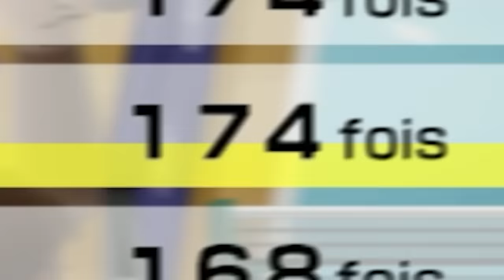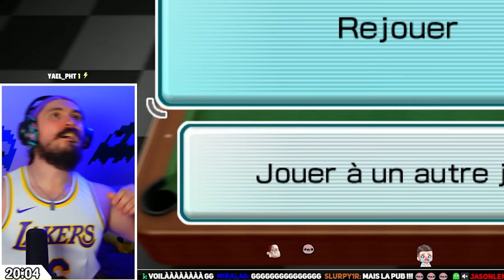Je pensais ces platines IMPOSSIBLES sur Wii Play!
Plus de médailles de platine sur Wii Play !

🥇Trouver le Mii ▶ 80 niveaux
🥇Ping Pong ▶ 200 points
🥇Pêche ▶ 2600 points
🥇Billard ▶ 60 points

Musiques :

Peach Beach & Daisy Cruiser - Mario Kart Double Dash
Big Blue - Super Smash Bros Melee
DECIDE - Epic Buildup Powerful Background Instrumental Music